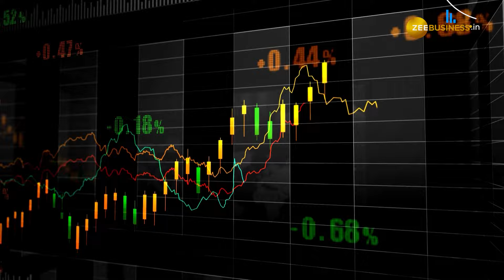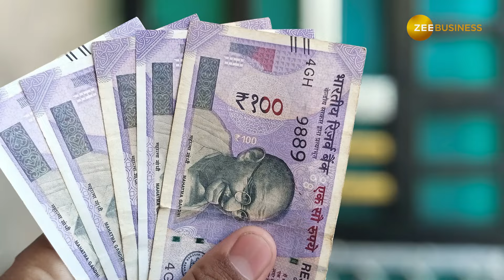अब Retirement पर मिलेंगे पहले से ज्यादा पैसे, जानें क्या हैं National Pension Scheme के नए नियम.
NPS :  PFRDA National Pension Scheme (NPS) को नए तरीके से पेश करने की योजना में है. इसे और ज्यादा Attractive बनाने की तैयारी की जा रही है. Equity को लेकर बढ़ते क्रेज को देखते हुए ये फैसला NPS के प्रति Contributor को Attract कर सकता है.